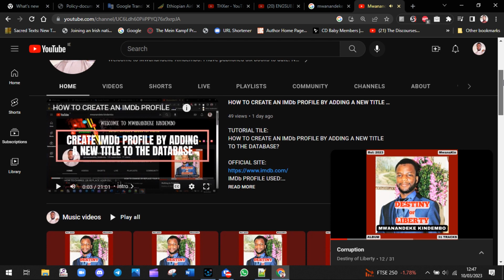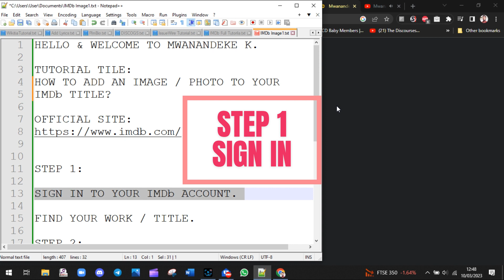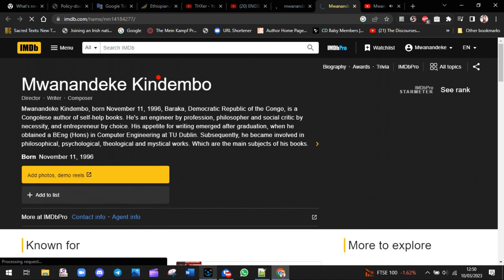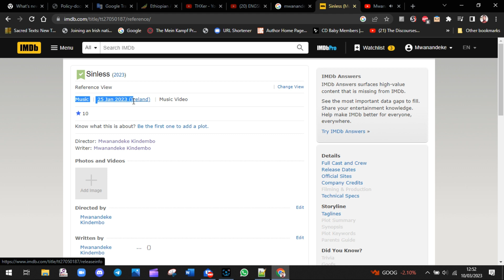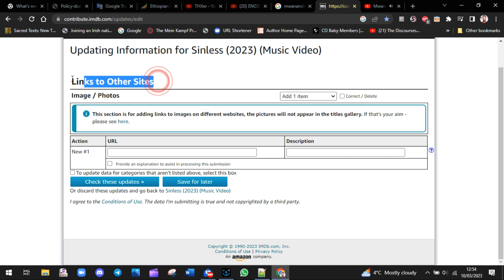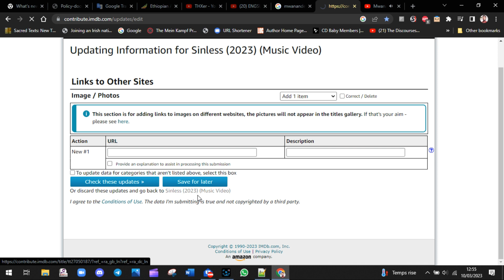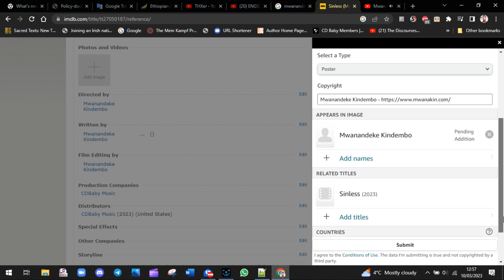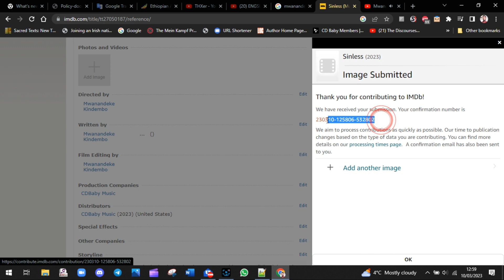How to Add Photos to Your IMDb Title: Step-by-Step Guide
TUTORIAL TILE:
HOW TO ADD AN IMAGE / PHOTO TO YOUR IMDb TITLE?

STEP 1:
SIGN IN TO YOUR IMDb ACCOUNT.
QUICK VIEW OF MY IMDb PROFILE
IMDb PROFILE USED:

FIND YOUR WORK / TITLE.
TITLE NAME IS SINLESS.

STEP 2:
NAVIGATE TO "Contribute to This Page" THEN "Edit page".

UPDATE INFO - UNDER "Links to Other Sites" IMAGE / PHOTOS.
ADD 1 ITEM BESIDE THE IMAGE ENTRY.
OR
WE'RE GOING WITH THE SECOND OPTION, BECAUSE WE WANT THE IMAGE TO APPEAR BESIDE THE TITLE, INSTEAD OF THE FIRST OPTION OF ADDING LINKS ONLY.

SHORTCUT - EDIT EACH SECTION SEPARATELY.
DONE!

WAIT FOR THE IMAGE TO GO THROUGH THE REVIEW PROCESS BY THE IMDb MODS.

CHECK YOUR EMAIL FOR CONFIRMATION.

0:00 - INTRO
1:33 - STEP 1 SIGN IN
1:49 - QUICK PROFILE OVERVIEW
3:45 - STEP 2 ADD IMAGE / UPDATE INFO
6:30 - SHORTCUT - EDIT EACH SECTION
8:43 - EMAIL CONFIRMATION